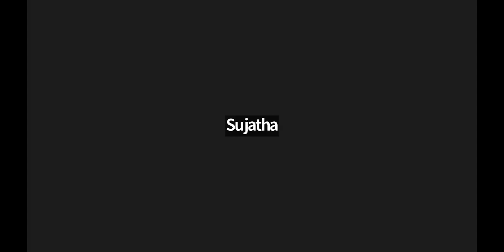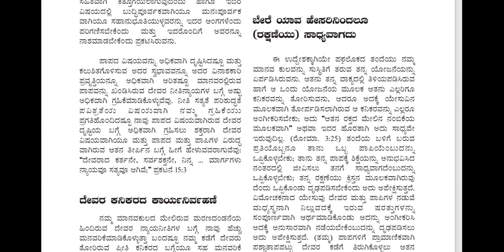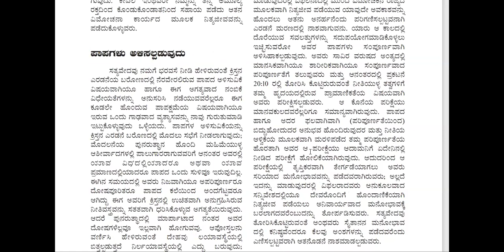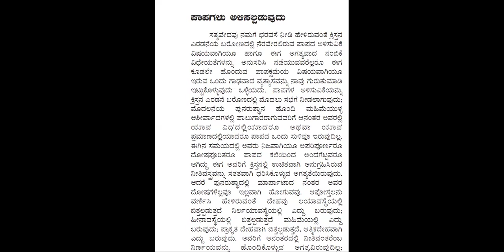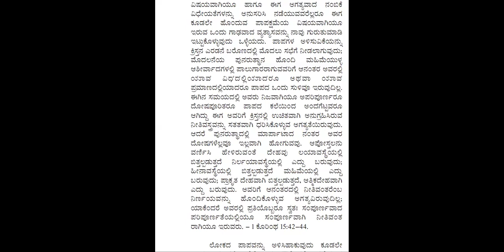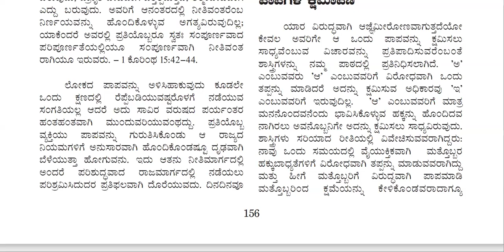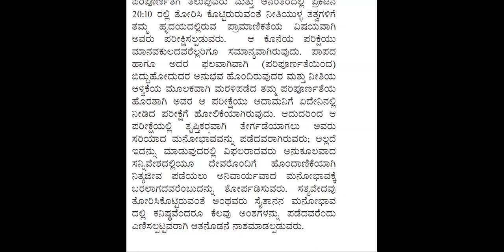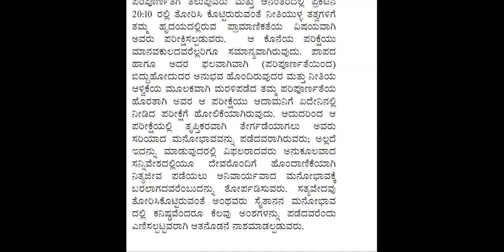LIFE OF CHRIST eng pg - 145 kan pg -155-Free Kannada Bible Study - Br Raju - 8867768876-4/6/24